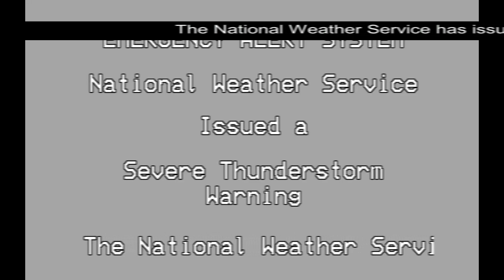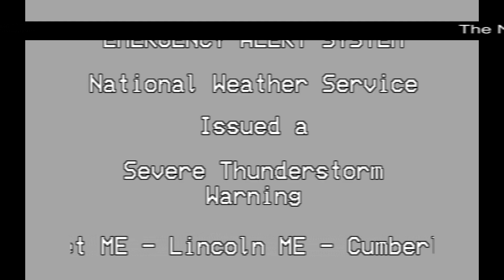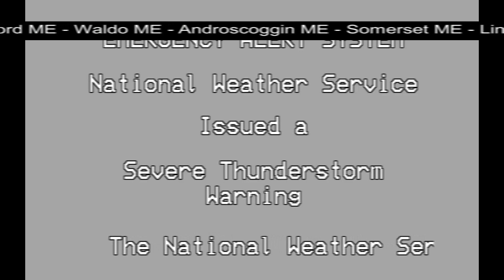tricky tricky funny clown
he does not sound like whitty